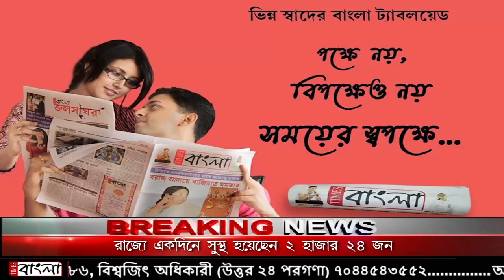আগামীকাল থেকে খুলে যাচ্ছে জিম ও পার্লার,আর তারই প্রস্তুতি চলছে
আগামীকাল থেকে খুলে যাচ্ছে জিম ও পার্লার,
আর তারই প্রস্তুতি চলছে